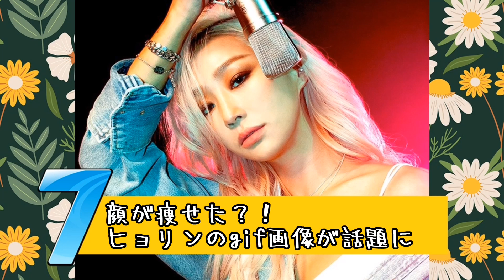2020年9月第1週K-POP NEWS BEST 7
◆ 2020年9月第1週（8月27日～9月2日）K-POP NEWS BEST 7

7. 顔が痩せた？！ヒョリンのgif画像が話題に
6. スタイル良すぎる！Cherry Bulletメイのgif画像が話題に
5. 表情が怖い？w TWICEモモのgif画像が話題に
4. ロゼに魅力発散？！BLACKPINKジェニーのgif画像が話題に
3. IZONEウォニョンのキーリングパートを真似する奈子のgif画像が話題に
2. クイズコーナーでテンションが上がったIZONE咲良のgif画像が話題に
1. TWICEサナ＆ナヨンのお菓子の食べ方が話題に